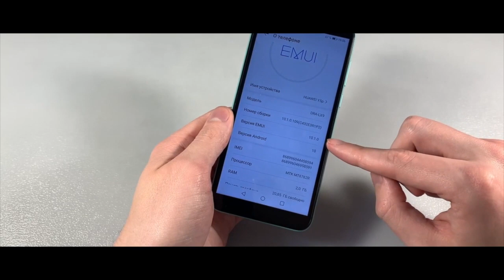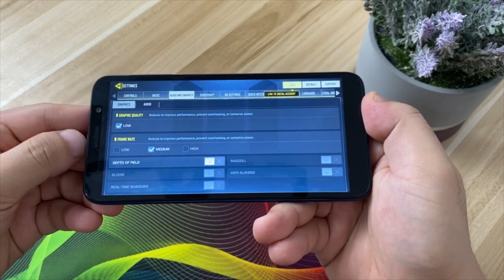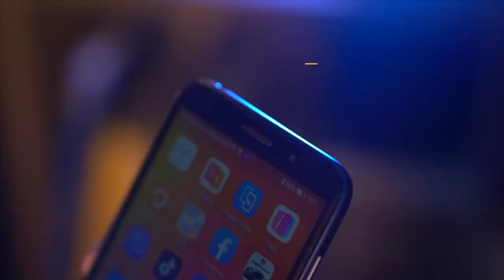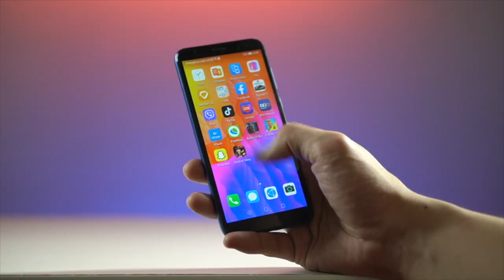Y5p 2020 Vs Y5 2019 ¿Vale la pena el cambio?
Nuestras redes